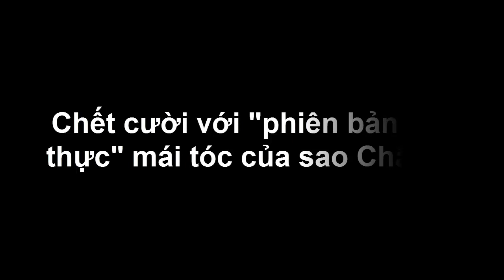Chết cười với "phiên bản đời thực" mái tóc của sao Châu Á - Tin tức của sao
Các idol hẳn khóc ngất trong nhà vệ sinh nếu thấy mái tóc của mình bị so sánh và đem ra làm trò cười thế này đây.